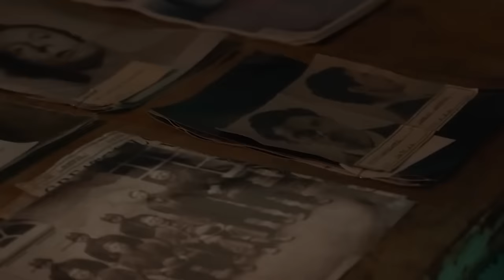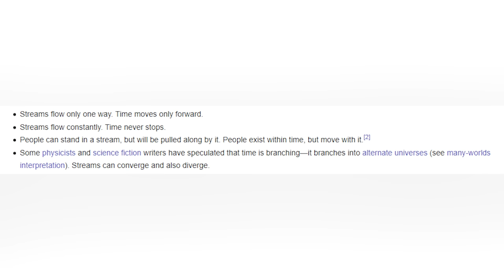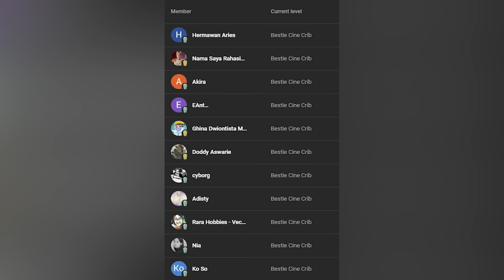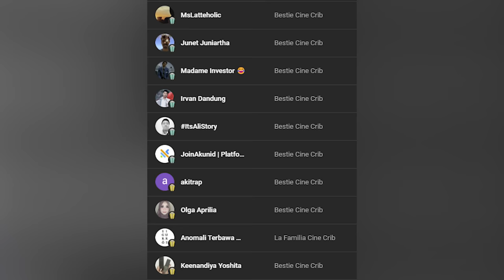Review BODIES, serial time travel yang menjawab pertanyaan 'duluan mana, telur atau ayam?'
BODIES bercerita tentang satu mayat misterius yang muncul di periode waktu berbeda. Kemunculan mayat ini kemudian diselidiki oleh para detektif yang bertugas pada tahun ditemukannya mayat tersebut. Tapi seiring cerita berjalan, mayat ini menyimpan jawaban tentang kejadian mengerikan yang akan terjadi di masa lalu, masa kini, dan masa depan.

Premis menarik tersebut jadi alasan kenapa Bodies adalah salah satu serial yang tidak boleh dilewatkan bagi para pecinta cerita-cerita sci-fi yang melibatkan time travel. Serial garapan Paul Tomalin yang diangkat dari novel grafis terbitan DC Vertigo karya Si Spencer ini menyuguhkan cerita time travel yang enak untuk diikuti, tidak terlalu berat seperti DARK, dan tidak terlalu ringan seperti Back to the Future.

Serial berjumlah 8 episode ini juga makin menarik berkat penampilan dari keempat karakter detektifnya yang beda dari yang lain. Mereka berhasil merepresentasikan karakter dari kalangan minoritas yang jarang dilakukan di cerita atau genre serupa.

Meskipun bicara soal perjalanan menembus ruang dan waktu, tapi inti cerita dari Bodies tetap dibuat membumi dan humanis. Serial ini menggambarkan emosi paling dasar manusia, yaitu untuk bisa mencintai dan dicintai. Berangkat dari sentimen tersebut, ceritanya berkembang jadi lebih kompleks tapi tetap relatable. Cek aja langsung review selengkapnya di cinecrib.

Host: @ariasparrow @anthywf